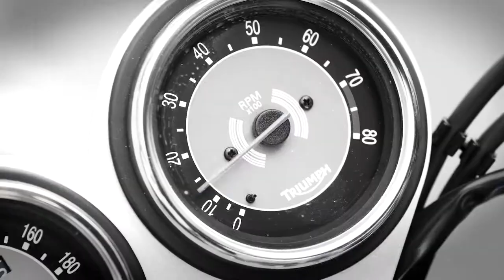2017 AW image movie MORGAN de toi